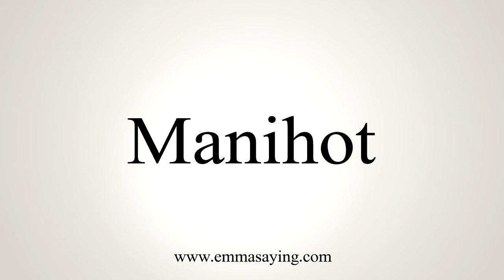How To Say Manihot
Learn how to say Manihot with EmmaSaying free pronunciation tutorials.